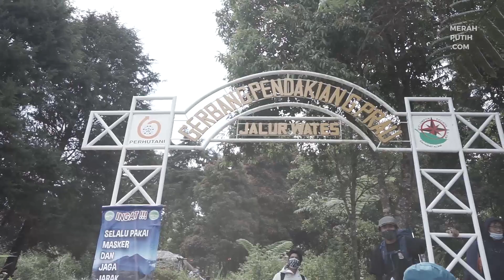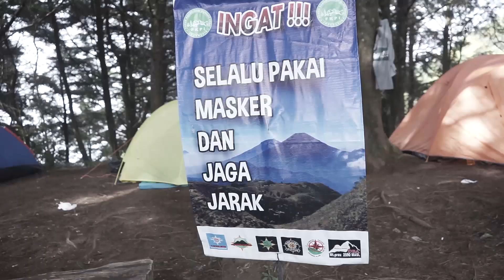Akses Pendakian Gunung Prau Kembali Dibuka | Merahputih.com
Pandemi COVID-19 telah berlangsung sekitar 7 bulan. Namun belum terlihat tanda-tanda akan segera berakhir. Salah satu sektor yang terkena dampaknya adalah pariwisata. Sejak pandemi menyerang, sektor pariwisata global termasuk domestik mengalami mati suri.

Tempat-tempat wisata banyak yang menutup aksesnya. Imbasnya otomatis dirasakan oleh para pelancong, para operator perjalanan, dan banyak spot wisata. Dampak jangka panjangnya, operator perjalanan dan spot wisata kehilangan pemasukan. Bagi pelancong, kesempatan mereka untuk bepergian pun tertutup rapat.

Namun buat kamu yang hobi dan sudah tidak sabar lagi untuk merasakan sensasi mendaki gunung, sekarang ada kabar baik. Beberapa gunung terkenal di nusantara mulai membuka aksesnya. Salah satunya ialah Gunung Prau, Dieng, Jawa Tengah. Pembukaan akses dipastikan dibarengi dengan penerapan ketat protokol kesehatan dan keamanan COVID-19.

Sempat vakum selama 4 bulan, operator perjalanan Tribalow Adventure sudah kembali melayani trip bagi para pelancong. Operator yang sering menawarkan trip dengan harga bersahabat ini baru saja menyelesaikan perjalanan ke Gunung Prau 2-4 Oktober 2020. Tribalow Adventure mewajibkan para pelancong untuk menerapkan protokol ketat COVID-19.

Nah, untuk kamu yang sudah kangen menyapa sang mentari khas Gunung Prau, atau destinasi menarik nusantara lainnya, buruan pantau program-program perjalanan dari Tribalow Adventure. Follow Instagram Tribalow Adventure di @tribalowadv, atau hubungi 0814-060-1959/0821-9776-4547.